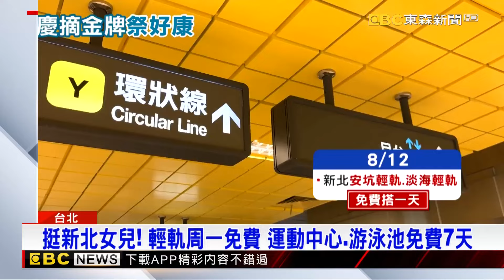歡慶林郁婷奪金！ 4大超商再撒優惠 狂推買1送1@newsebc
慶祝林郁婷摘下金牌！各大通路紛紛推出優惠活動，有超商業者，祭出「咖啡飲品 買1送1」，另外，餐飲集團 推出 連續2天買1送1活動，而新北市也宣布，12號「淡海輕軌、安坑輕軌」民眾可以免費搭一天，新北博物館、運動中心、游泳池則是免費一個星期。